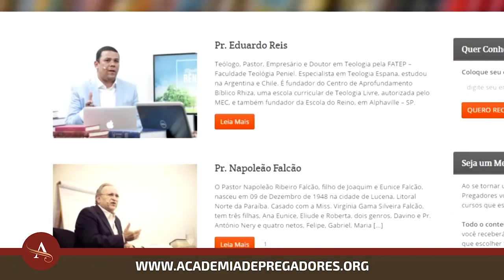Gideões 2018 | Pr. Ronieri Carvalho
Mensagem do Pastor Marco Feliciano na "manhã missionária" do 36º Congresso Internacional de Missões organizado pelo Gideões Missionários da Última Hora na cidade de Camboriú/SC em abril de 2018.
▷ ESCUTE O GIDEÕES MISSIONÁRIOS
▷ FALE CONOSCO
▷ CONTRIBUA COM O GIDEÕES MISSIONÁRIOS
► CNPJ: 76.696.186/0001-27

▷ BANCO ITAÚ
▷ CAIXA FEDERAL
- Agência: 0921 | Conta Corrente: 89-4 | Op. 003
▷ BANCO BRADESCO
- Agência: 0332-8 | Conta Corrente: 17699-0
▷ BANCO SANTANDER
- Agência: 3872 | Conta Corrente: 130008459
▷ PROJETOS MISSIONÁRIOS
▷ OBRAS SOCIAIS
▷ CONGRESSO INTERNACIONAL DE MISSÕES
▷ ESTUDE NA ACADEMIA DE PREGADORES